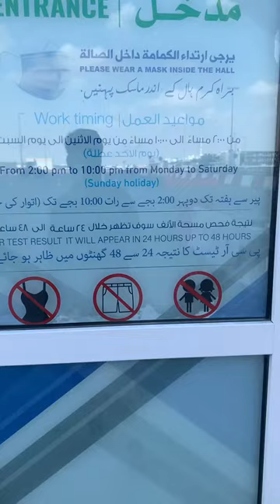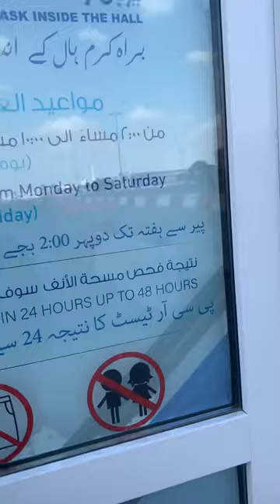Crona test free al raha village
Crona test time UAE Sunday holiday